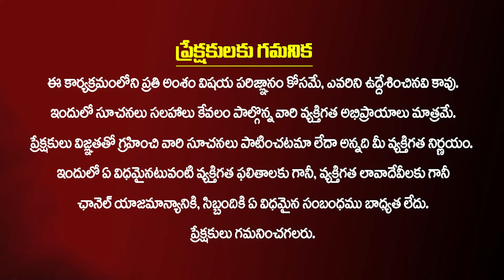Simha Rasi Phalalu 2024 Telugu | Simha Rasi Phalalu August 2024 | Leo Horoscope | Sudheer Sharma